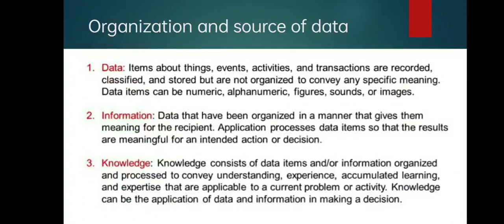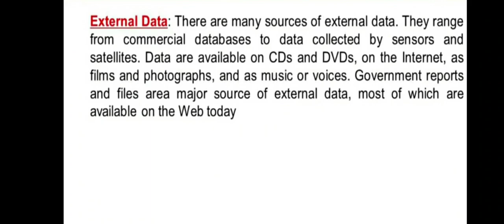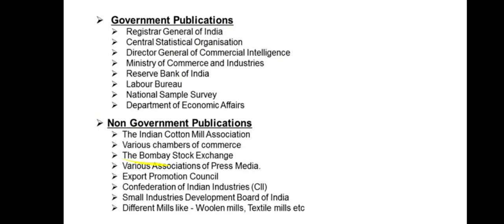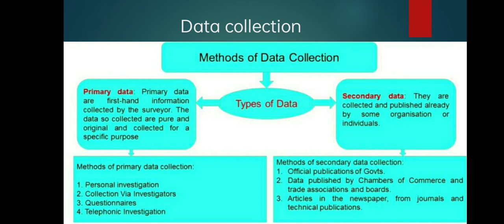PBS- ORGANISATION AND SOURCE OF DATA- INTERNAL AND EXTERNAL DATA- PRIMARY AND SECOBDARY DATA